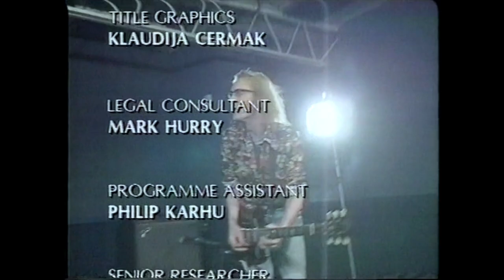Bettie Serveert - Palomine - Live 1994 HD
Bettie Serveert is a Dutch indie rock band. The name translates to "Bettie Serves", or "Service to Bettie" Over the years this band toured supporting bands including Belly, Dinosaur Jr, Buffalo Tom, Superchunk, Come, and Jeff Buckley.